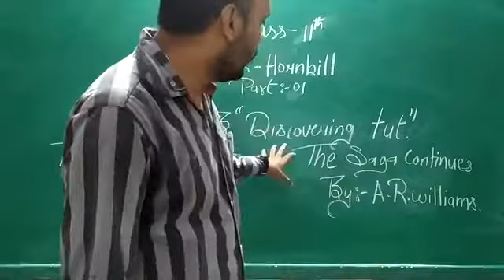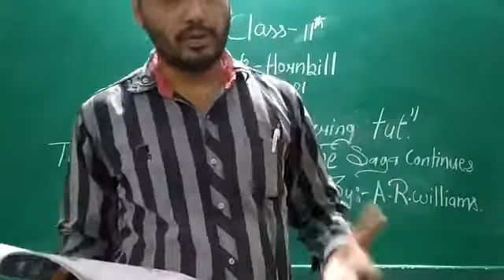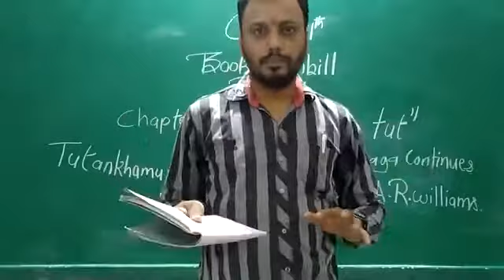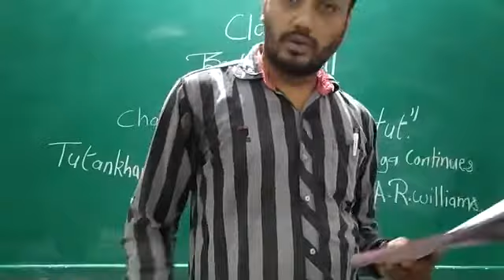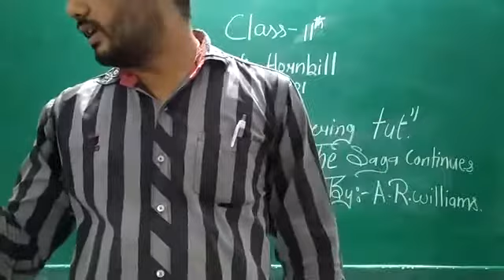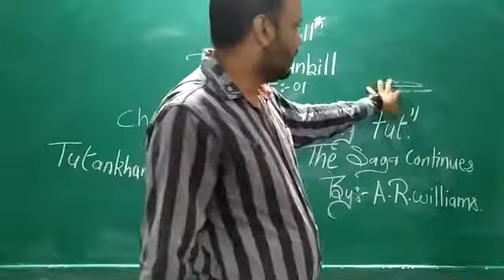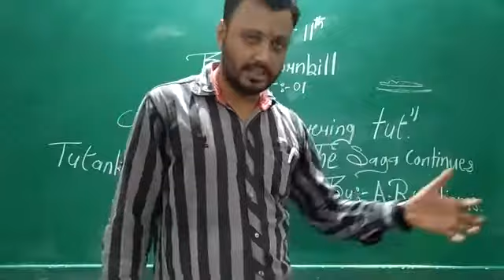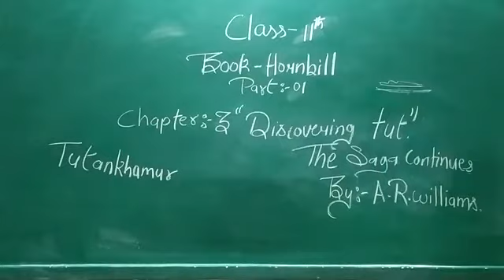11th mp board book hornbill chapter 3 Discovering tut the saga continues explanation in hindi.Part 1